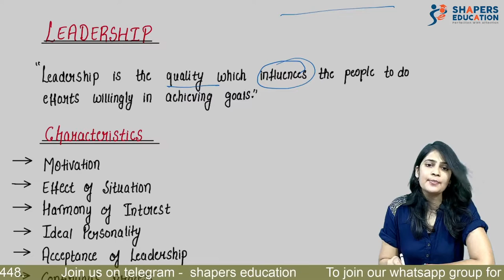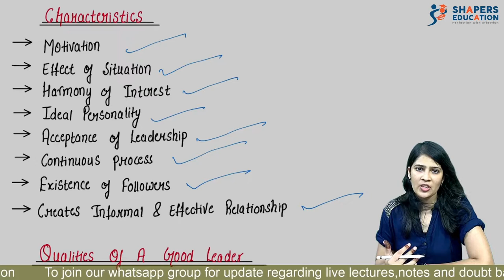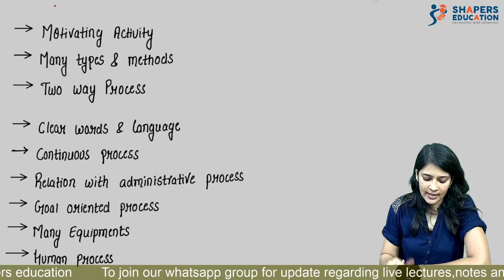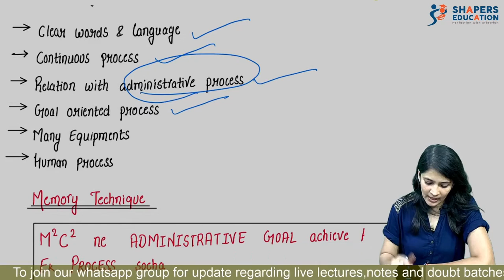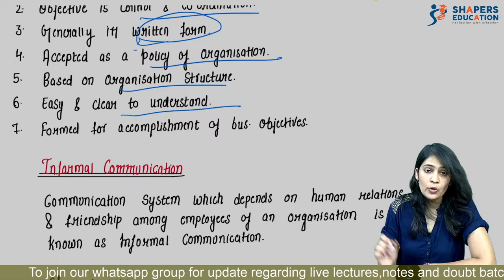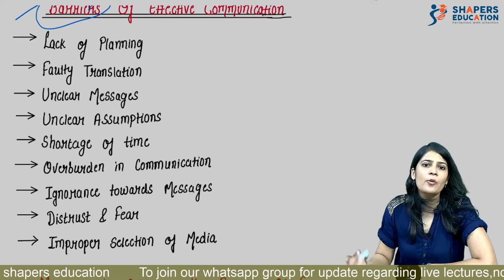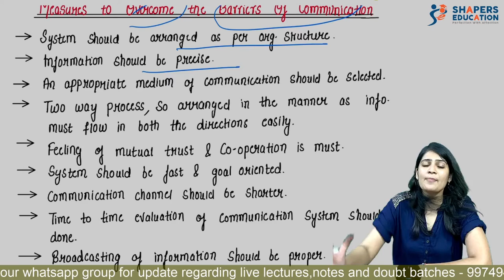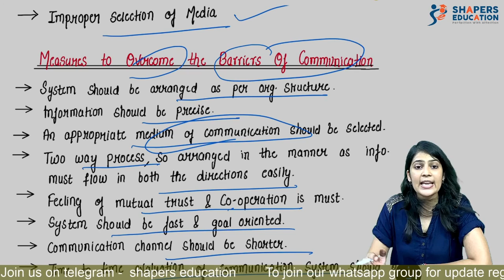6. Directing ( Part 2) | Organisation Of Commerce | 12th Gujarat board | Richa Taparia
Hello students ,

In the above video we have continued our journey for organisations of commerce. In this video we have discussed about directing. This is second part of the video second part. In this video we have included many great memory techniques which makes your learning easy and quick. Do watch the video and let us know how much you loved it . Also do share our efforts with your friends and classmates.

Team Shapers